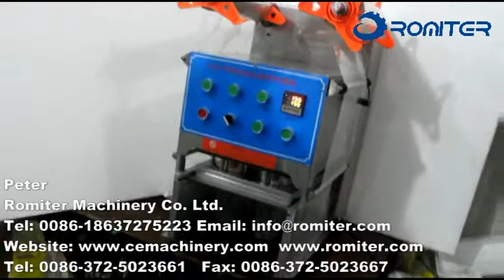Roll Film Type Coffee Capsules Sealing Machine